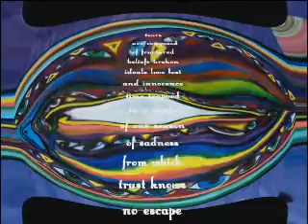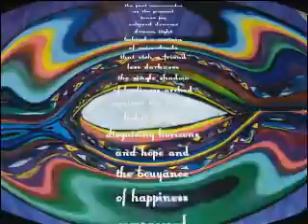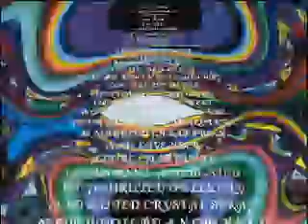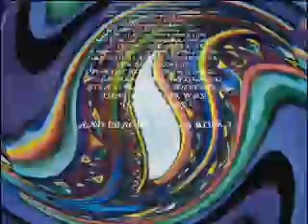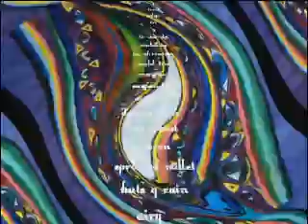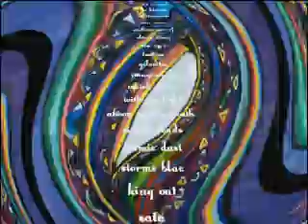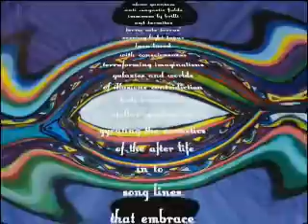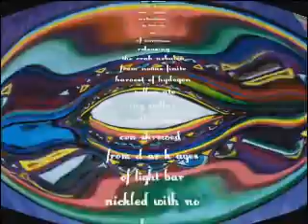Fetish-Fiction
this is the result of one of my attempts at an open canvas approach to you tube. it involves the work of a few other artist as well as my own. the image comes from a very nice person i met here thru you tube by the name of "j.d.". the music is once again from field studies conducted on the west afrikrons dig by agant marian smit and myself. birum bau from azanian fine artist "smiles" and an oud player from persia called "oudje" i met in amsterdam a few years ago.

fetish fiction is the mythlogical equivalent of science fiction and the poems are fetish fiction disertations of phonetic engineering concepts...